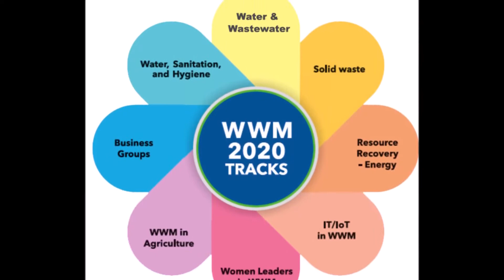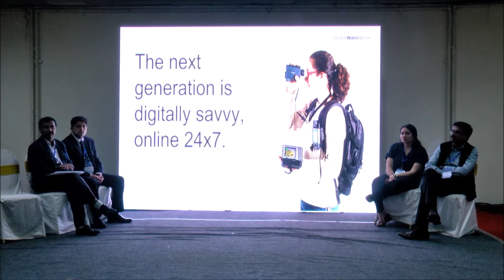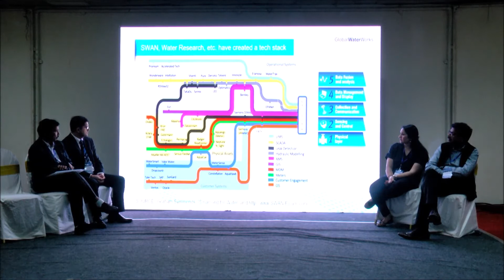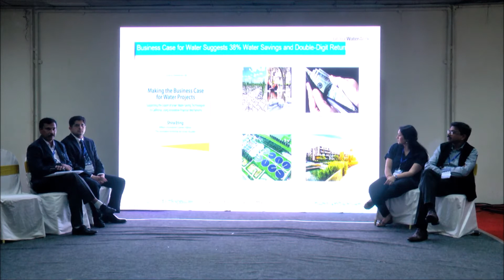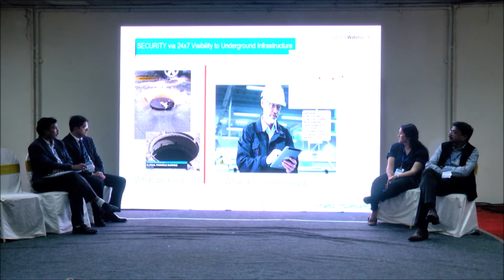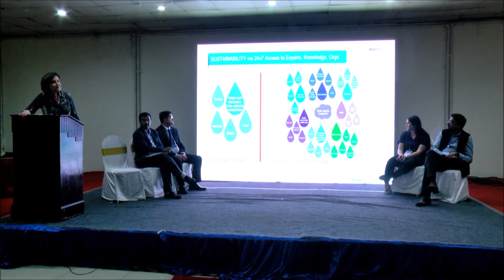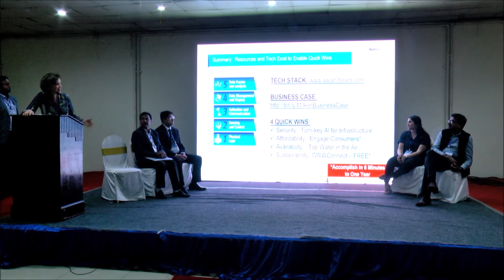Mary Eggert of Gobal Water Works ,delivering her presentation at WWM-2020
Mary grew up on Water Street in Watertown, Wisconsin, and gave her first talk on water at age 10. After receiving a Bachelor degree from the University of Wisconsin, Madison, and an MBA from Northwestern University - Kellogg School of Management, Mary went on to work for Accenture, Dale Carnegie, Envestnet Wealth Management and Tech Image.

She created and ran an Internet Agency that played a key role in two Internet firsts, the first futures exchange on the Web and the first real-time futures trading site.

Mary came back to water by way of a Pakistani water charity. Her search for a replacement for their 30-year-old RO system introduced her to WEFTEC, leading to a partnership with Israel’s NewTech to promote the 2016 Israel/California Water Conference. Since then, she has helped create and sponsor 6 water industry events, 40 roundtable programs and 30 expert videos. She was named one of 100 Water Heroes in the Running Dry campaign for her efforts to advance global water security with the development and promotion of smart water technologies. She is an active member of WEF, AWWA, the Smart Water Alliance Network, Alliance for Water Efficiency and the Water Pro Community. Her personal network of water industry professionals numbers in the 10s of 1000s, and spans the globe.

Her company Global Water Works finds customers for water technology companies. By partnering with industry experts who understand how the water industry operates to support engagement and education, Global Water Works is able to cut the normal water technology adoption time of 10-30 years down to under three years.